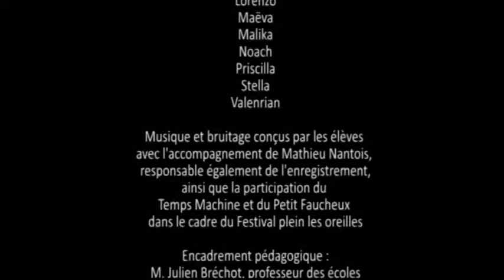Court métrage réalisé au collège Jean-Philippe Rameau de Tours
Une journée entre amis est un court métrage d'animation réalisé par la classe d'ULIS du collège Jean-Philippe Rameau de Tours avec l'aide technique de l'association Format'Ciné mais également du Temps Machine et du Petit Faucheux.